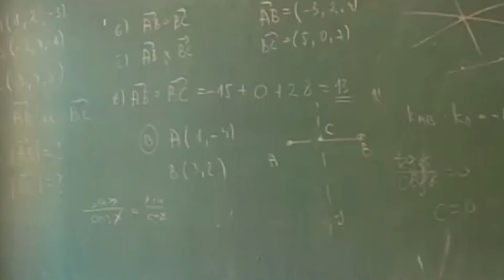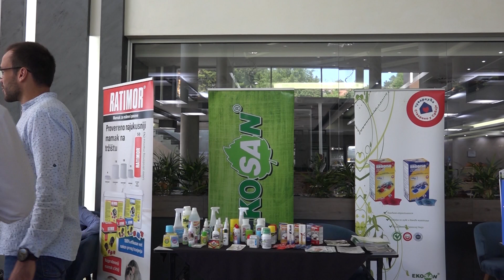Zoohigijena i DDD važni za čovečanstvo